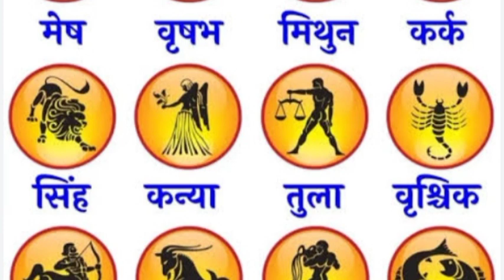Lakshmi Narayan rajyog,1 साल बाद बनेगा लक्ष्मी नारायण राजयोग तीन राशि वालों का शुरू होगा गोल्डन टाइम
नमस्कार दोस्तों, राधे-राधे!! Awesome collective चैनल में आप सभी का हार्दिक स्वागत है, हमारे इस चैनल का मकसद है आप तक लुप्त हो रही संसार ज्ञान की दुर्लभ अद्भुत चमत्कारी ज्ञान (टोने-टोटके , वास्तु शास्त्र,ज्योतिष शास्त्र, स्वप्न शास्त्र, दुर्लभ वस्तु का ज्ञान) को आम जन लोगों तक पहुंचना है, ताकि हमारे भारतवर्ष में तत्काल गरीबी, परेशानी ,कष्ट तुरंत मिटे। हमारी लगातार यही कोशिश रहेगी कि भारत भूमि से लुप्त हो रहे यह ज्ञान के धरोहर मिट ना पाए, जिससे लोग हमारी संस्कृति और सभ्यता को भी जान पाए, हमारे इस चैनल में व्रत और त्योहार से जुड़ी जानकारियां भी दी जाती है और रोजमर्रा के जीवन में घट रही शुभ अशुभ संकेतों के बारे में भी बताया जाता है तो आप भी इन जानकारी का लाभ उठाएं और जीवन में तरक्की पाएं।
उम्मीद करते हैं कि आप सभी हमारे इस छोटे से प्रयास को सफल बनाने के लिए हमें सहयोग करेंगे और हमारे चैनल को जरूर SUBSCRIBE करेंगे और ज्यादा से ज्यादा लोगों तक शेयर भी जरूर करें ताकि और लोग भी इस जानकारी का लाभ उठा सके।